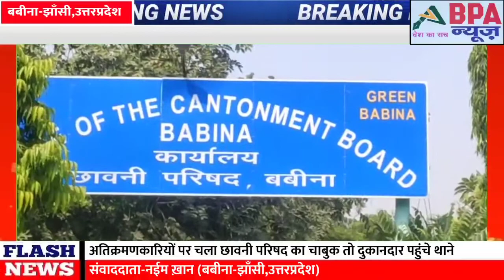अतिक्रमणकारियों पर चला छावनी परिषद का चाबुक तो दुकानदार पहुंचे थाने